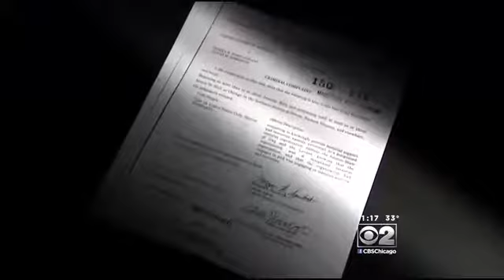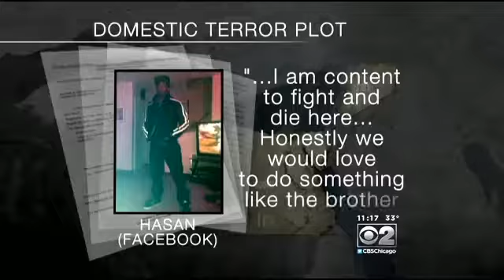Cousins Charged With Terror Plot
CBS 2's Brad Edwards reports on the latest in the case of two cousins who are accused of trying to work with the Islamic State.